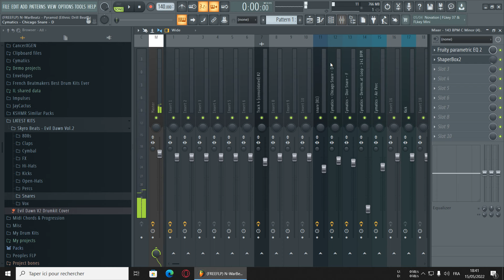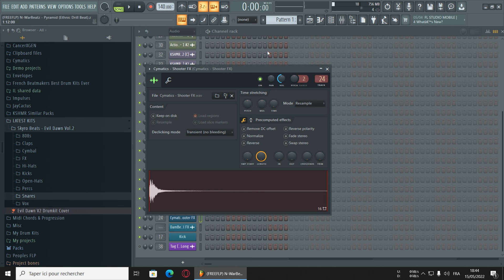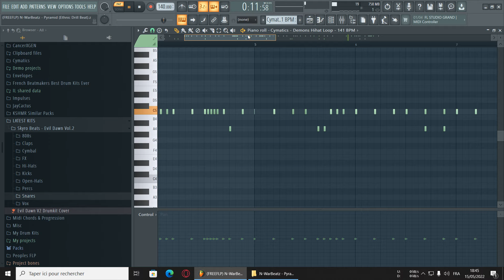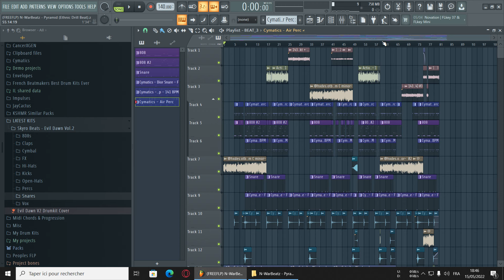[ FREE FLP ] Pyramid ( Ethnic Drill Beat X Mélancolique Drill Beat 2022 ) Kwengface X Ziak Type Beat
Password : Watch The Video Til The End

UK Drill Type Beat - "Iote" UK Drill Instrumental
NY Drill Type Beat - "Iote" NY Drill Instrumental
Drill Beat
Type Beat
dark trap beat (prod. by karim) لحن راب مظلم,
hip hop beats with hooks,
Drill Beat
Free For Profits
FLP
Fl Studio
Project
FL STUDIO FLP
Stems
Wav
Mp3
FLP FREE
PROJECT FREE
DOWNLOAD
FREE FOR PROFITS BEAT
Central Cee type beat
Pop Smoke
Fivio Foreign
Headie One
Pop Smoke Beat